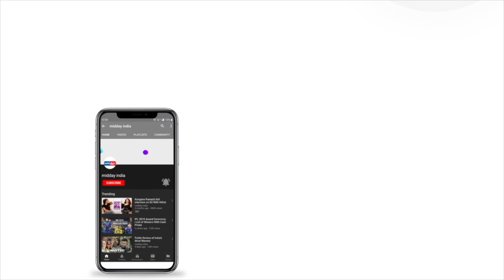Aditya Rawal On His Individuality As An Actor & Not Just Being Known As Paresh Rawal's Son | OMG 2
Actor, Writer and Director, Aditya Rawal on the fine line of difference between films and theatre. The opportunity to go to one scene from the next and experiment with different roles. One of the biggest difference between the two is the distraction or the moment of silence while performing a scene is the major facet of theatre. Being the son of a star like Paresh Rawal, Aditya talks about the responsibility he feels he has as an actor is not what he feels on his shoulder rather he believes in his individuality and work and wishes to make a mark of his own and not just be known as the son of Paresh Rawal. He talked about his plays As Bees In Honey Drown, Siachen and also working with Hansal Mehta for Faraaz and much more. Aditya was also the assistant director for Oh My God part one.